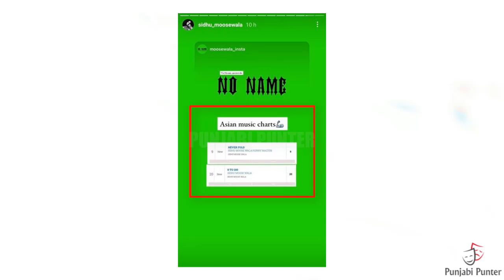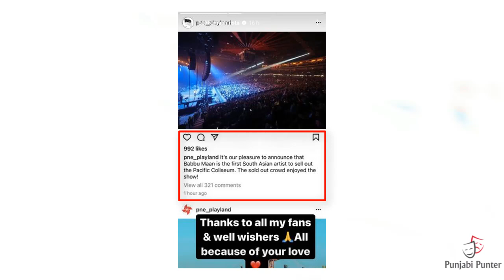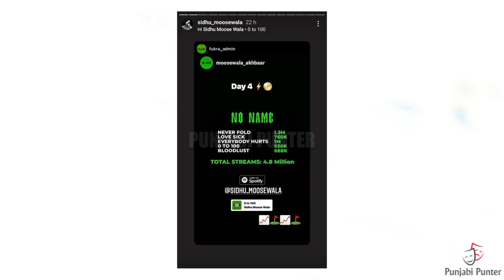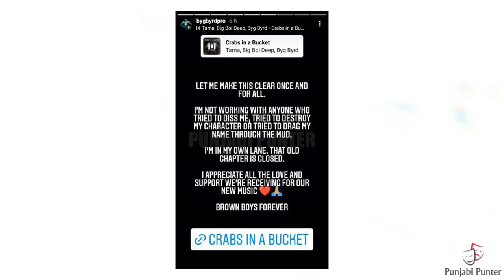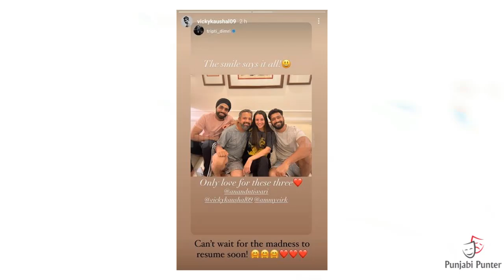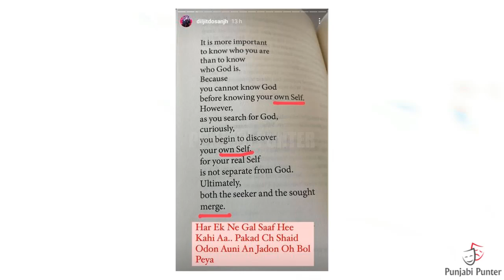SIDHU MOOSE WALA RECORD | BABBU MAAN REPLY | DILJIT DOSANJH SUPPORT | NEERU BAJWA AND VICKY KAUSHAL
Babbu Maan Live Show Reply To Sidhu Moose Wala | Sidhu Moose Wala No Name Ep World Record | Diljit Dosanjh Drive-Thru Ep Delay | Karan Aujla At Babbu Maan Live Show | Vicky Kaushal Shoot With Ammy Virk |